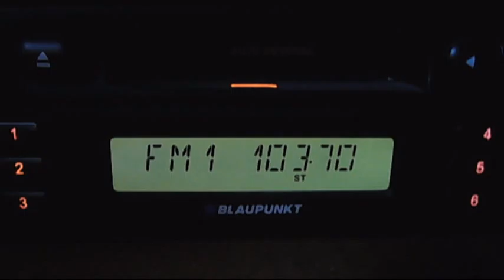rrc istrita increased 17:18